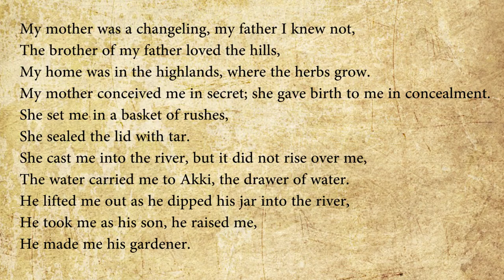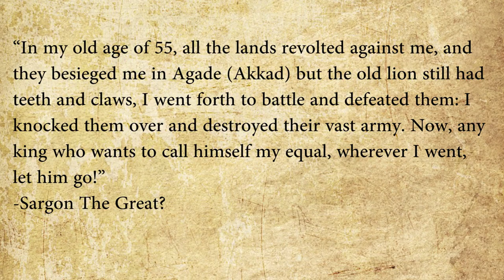Sargon the Great and the Akkadian Empire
Sargon the great, the legendary king that took control over Mesopotamia and beyond. (ruled from 2334–2279 B.C.) This video looks into the Legend of Sargon, all the way up to the fall of the great Akkadian Empire.

"The name Sargon is a biblical translation of an older Akkadian name, Sarr-kinu, when translated it means ‘true king’. Sarr-kinu is Sargon’s throne name, it is thought that he only used his throne name because he was a usurper, which is defined as, to seize and hold power by force or without legal right. That is to say, Sargon is not a member of the royal line, which would explain why he would want a name worthy of a king."